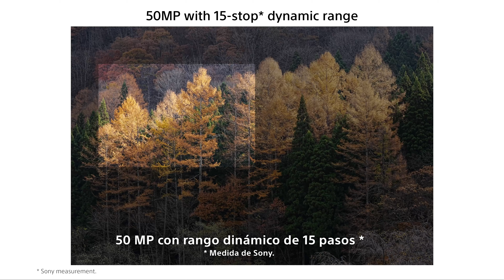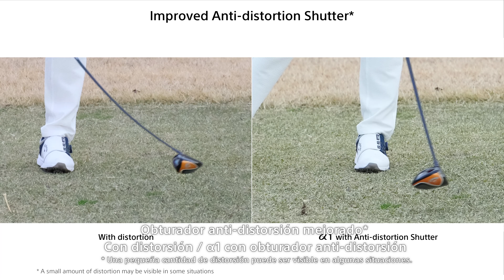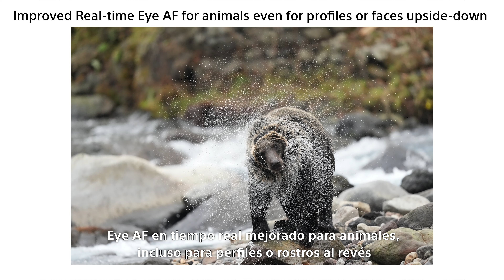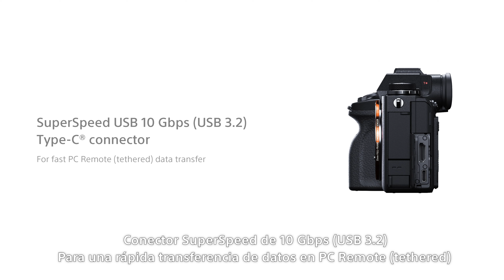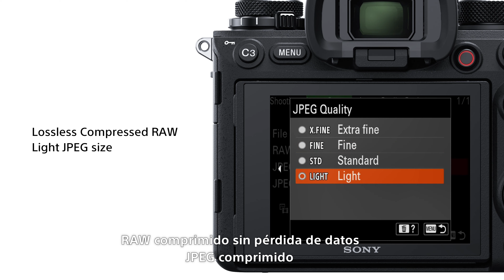Alpha 1 | Resolución y velocidad superiores | Sony | α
Alpha 1 ofrece una combinación de resolución, velocidad y rendimiento de video sin precedentes, y proporciona a los profesionales un nuevo sensor de imagen de fotograma completo de alta resolución de 50.1 megapíxeles, grabación a alta velocidad de hasta 30 cuadros por segundo, videos en 8K 30p y más.

¡Síguenos!